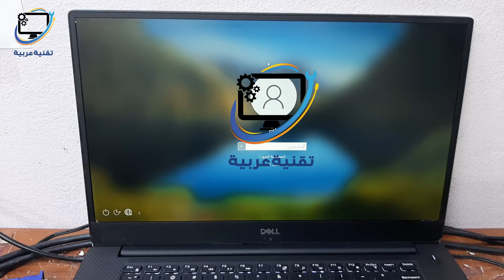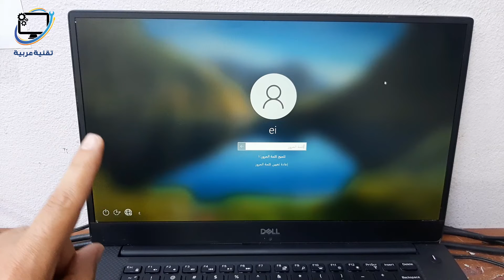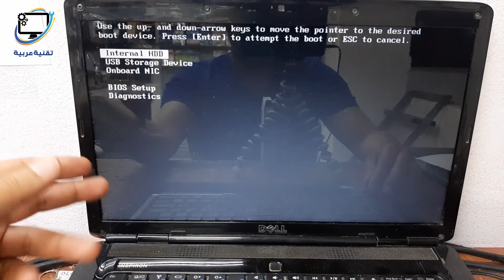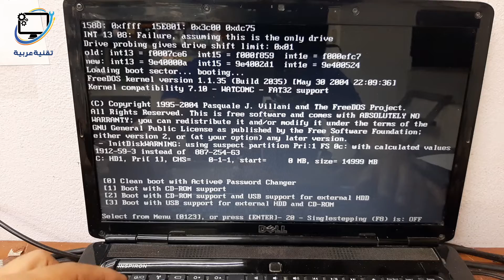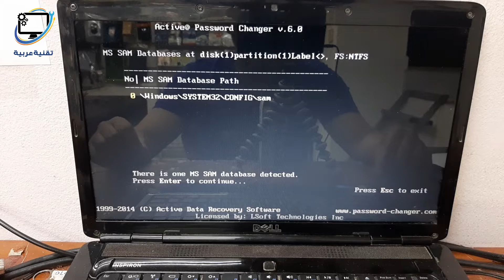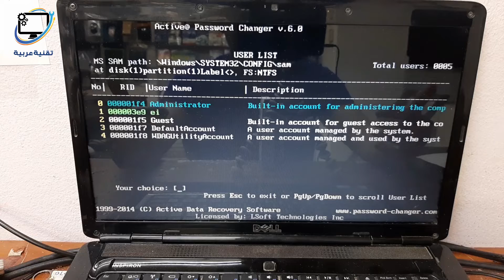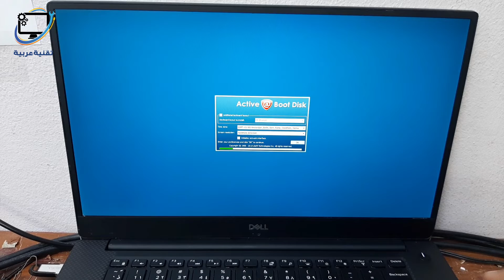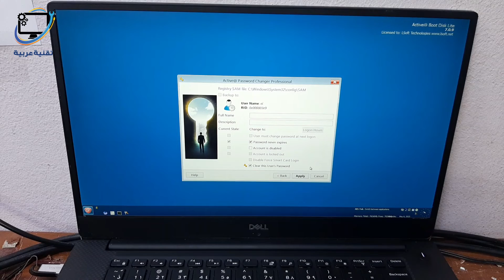🔐 نسيت كلمة مرور ويندوز؟ إليك الحل السريع لتجاوزها في كل الإصدارات! 💻🔥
هل نسيت كلمة مرور ويندوز 7 أو 10 أو 11؟ 😰
لا داعي للقلق! في هذا الفيديو نشرح طريقة احترافية وآمنة لتجاوز كلمة السر لأي إصدار من نظام ويندوز باستخدام برنامج Active@ Password Changer الشهير.
ستتمكن من فتح جهازك بدون فورمات وبدون فقدان ملفاتك!

✅ ما ستتعلمه:
🔹 تجاوز كلمة مرور ويندوز 7، 10، 11
🔹 استخدام برنامج Active Password Changer
🔹 خطوات آمنة لإلغاء كلمة المرور بدون فقدان البيانات
🔹 حل مشكلة نسيان كلمة مرور اللابتوب أو الكمبيوتر

⚠️ للاستخدام الشخصي فقط، لأغراض تعليمية واحترافية.

🎯 إذا أعجبك المحتوى، لا تنسَ دعمنا بالإعجاب 👍 والاشتراك 🔔

🔑 الكلمات المفتاحية (Keywords):
00:00 المقدمة
01:06 program to bypass windows password
01:51 how to bypass windows password
06:44 how to remove windows password login